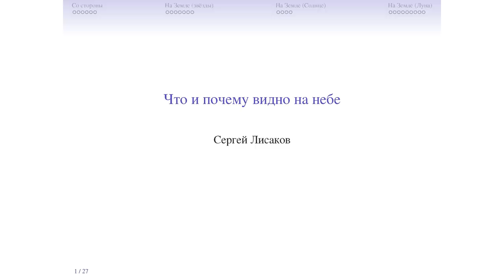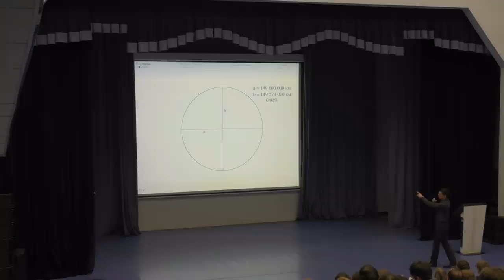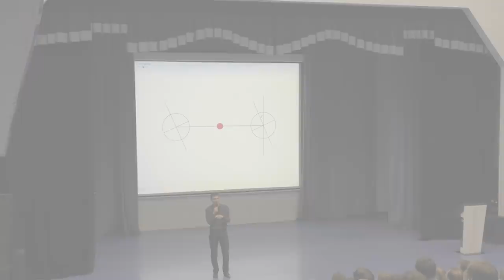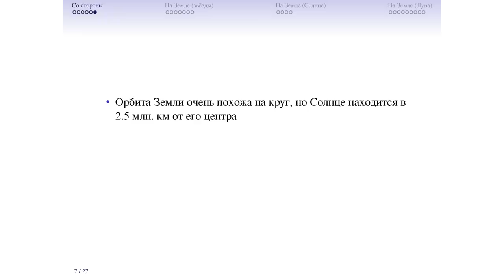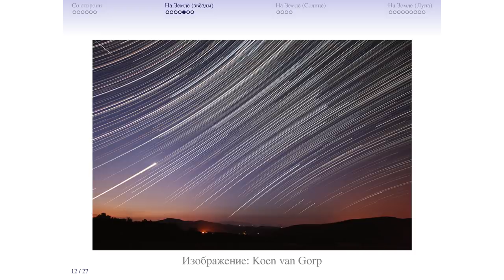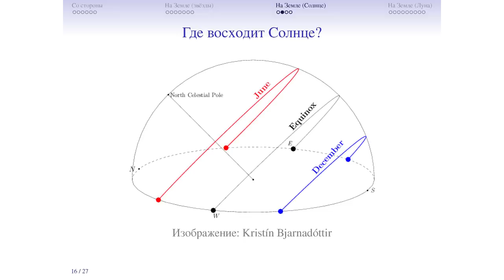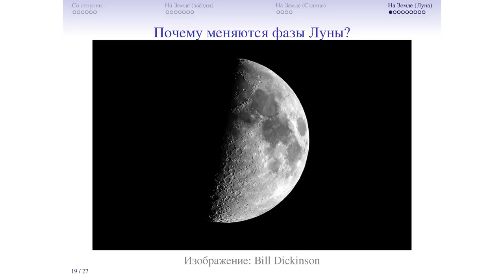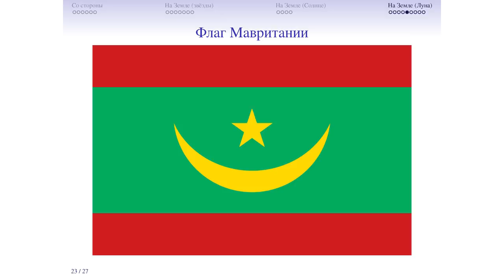Что и почему видно на небе – Сергей Лисаков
Тема: "Что и почему видно на небе"

Лектор расскажет про астрономические наблюдения в нашей и других широтах, что и почему видно на небе. Лектор обсудит более тонкие моменты: как отличается движение Солнца на разных широтах в обоих полушариях; как расположен лунный серп для экваториального наблюдателя и почему французы называют его «круассан».

Лектор: Сергей Лисаков, учитель астрономии школы №1514.